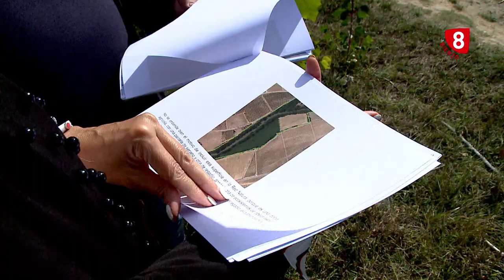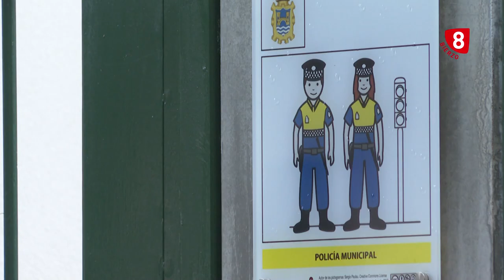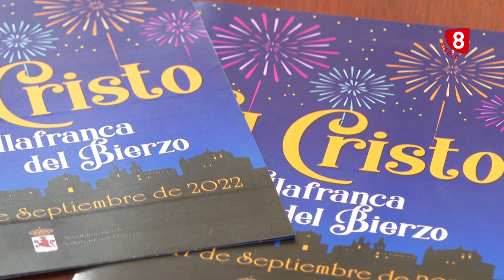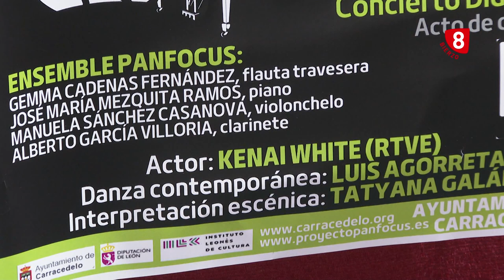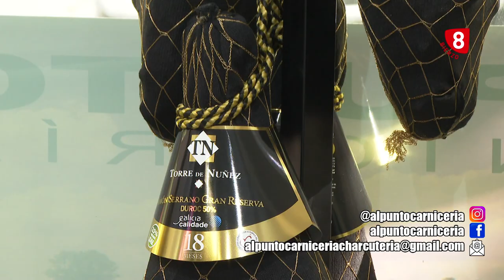Noticias 8 Bierzo 07 Septiembre